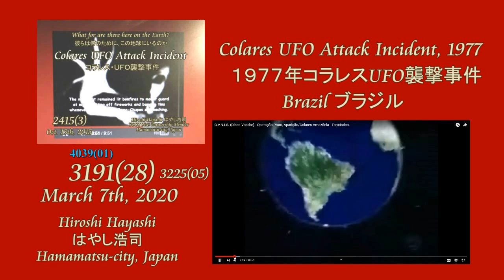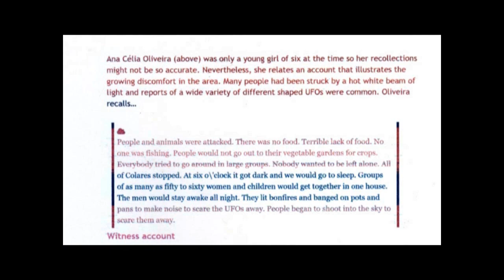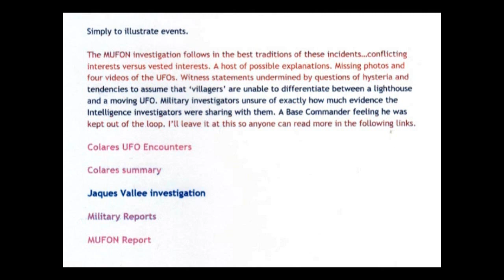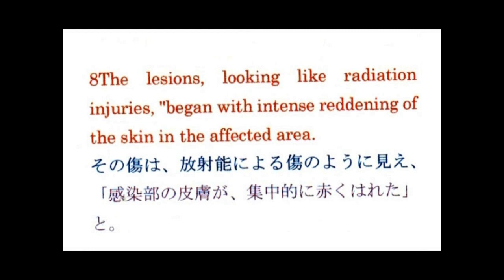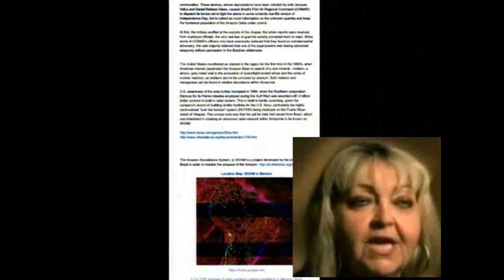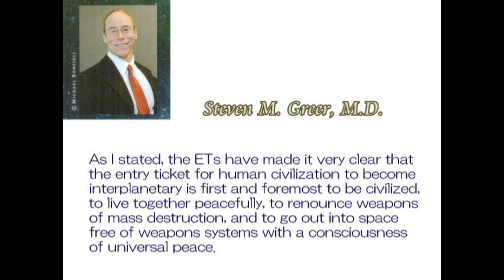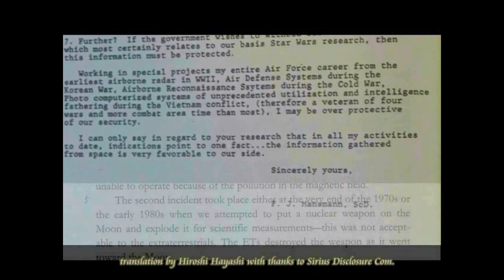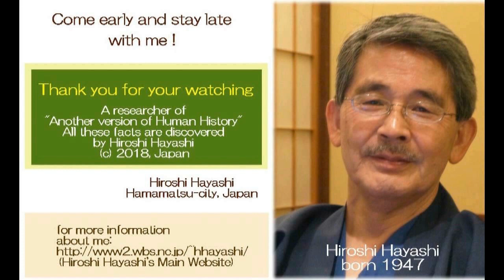4039【01重M】Colares,Brazil,Hostile UFO Encluntersブラジル・コラレス敵対的UFO遭遇事件＋そのエイリアンは日本語を話していた？by Hiroshi Haya